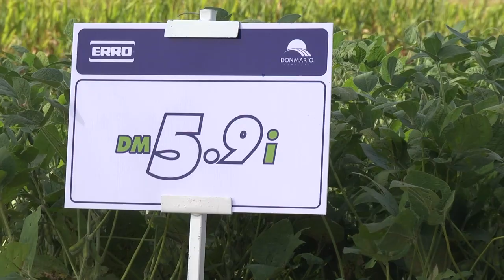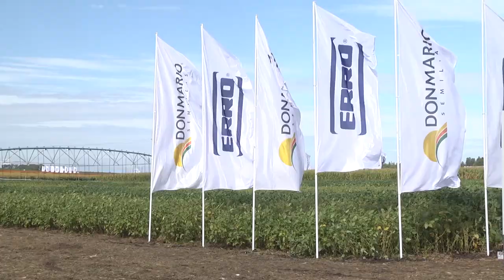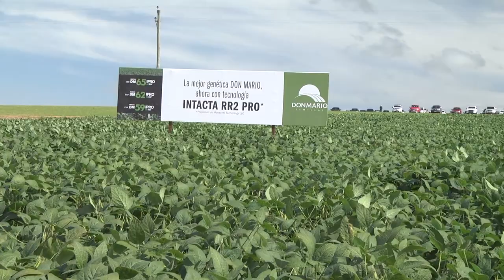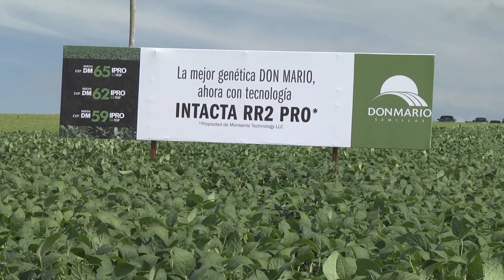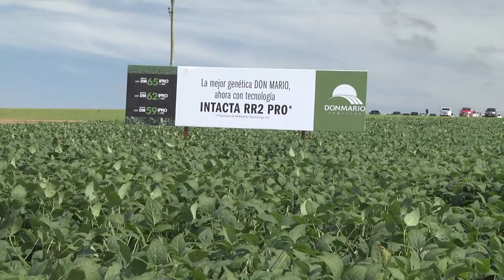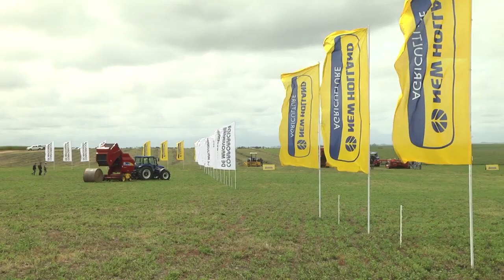JORNADA ERRO MUNDO NEW HOLLAND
AQUI PODRA VER TODO SOBRE LA JORNADA ERRO-NEW HOLLAND EN EL MARCO DE LA EXPO ACTIVA  2014